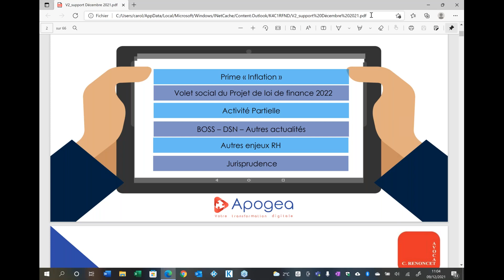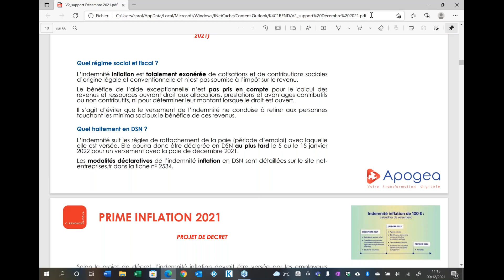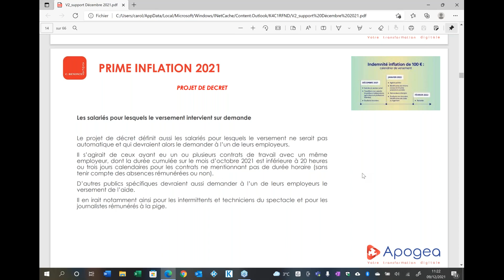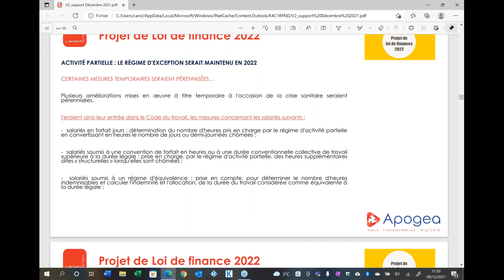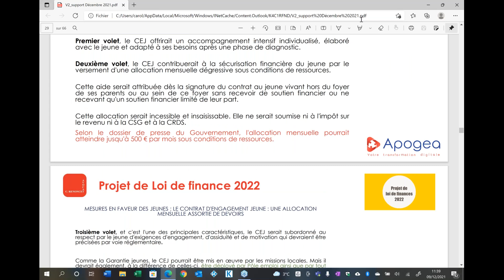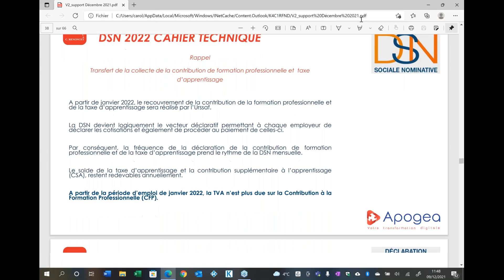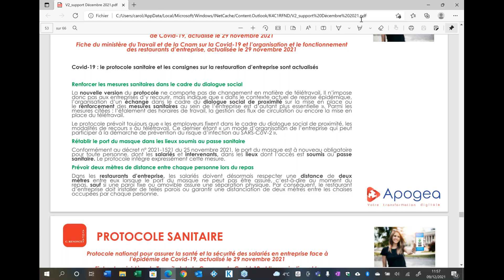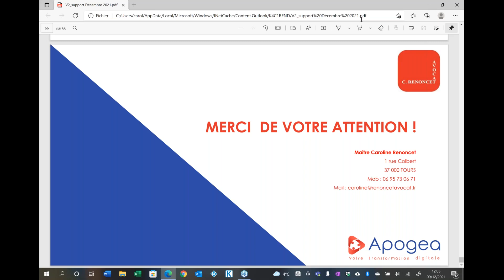Maître Caroline Renoncet - Veille Légale - Décembre 2021